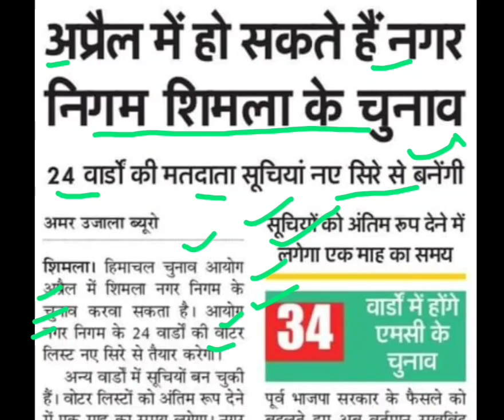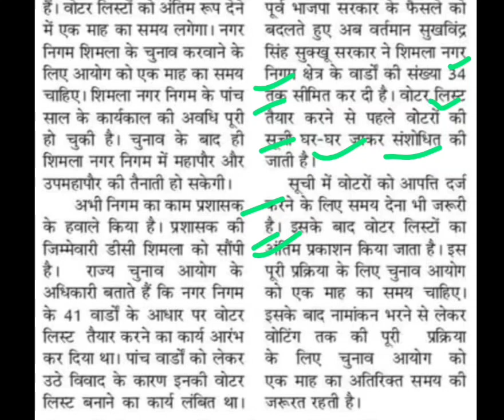हिमाचल में नगर निगम चुनाव अप्रैल में,nagar nigam chunaav Himachal pradesh,Himachal nigam chunaav